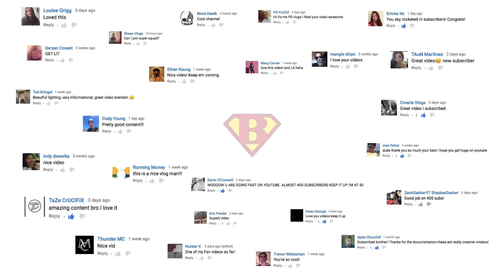can't believe it.....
I am truly speechless. I want everyone to expect some awesome videos to come. Happy Holidays and see you after Christmas. peace✌